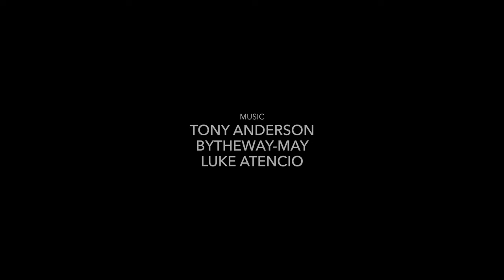THE BUS STOP STALKER - Thriller Short Film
It’s all fun and games until someone loses an eye.

Directed by
Simon Watts

Scott McGale

Starring
Rebekah Dove
Dayne Hudson
Dan Gaut

Music
Tony Anderson
ByTheWay-May
Luke Atencio

Written, Produced, Shot & Edited by
Simon Watts

Dead Any Second Films

SyncID: MB01NNL4OUIKSNA